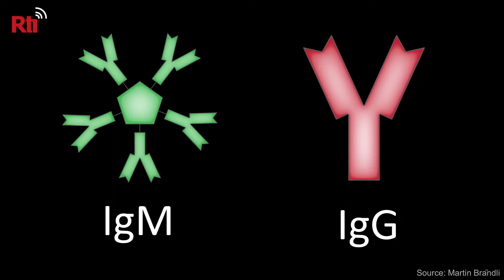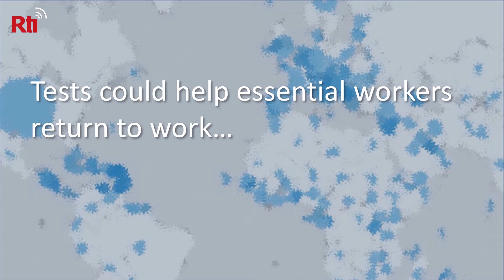Got antibodies? | Taiwan Explained, April 23, 2020 | Taiwan Insider on RTI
[What antibody tests CAN and CANNOT tell us]

Countries around the world are itching to open up, and some say that antibody tests could help pave the way. But how much can we really learn from an antibody test? Click to find out how Taiwan is using these tests differently from other parts of the world.